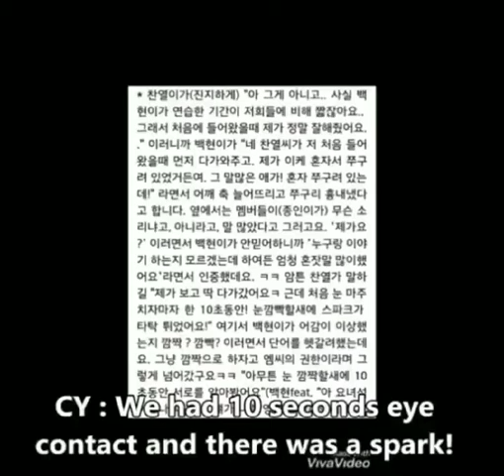compilation of chanbaek moments ❤️